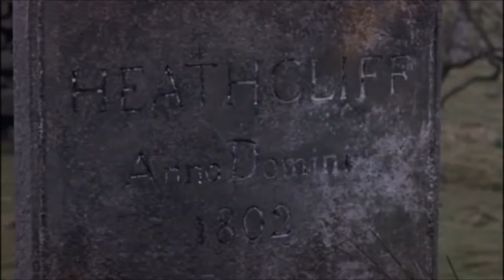Kate Bush - Wuthering Heights 1992 Soundtrack